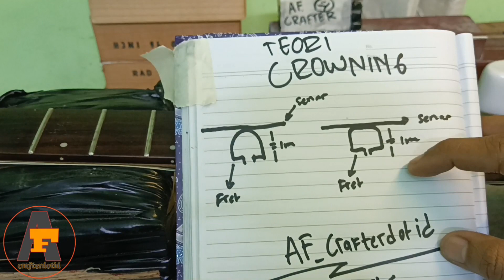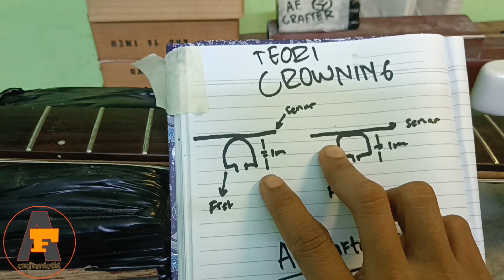Cara Crowning fret Membulatkan fret gitar - AFcrafterdotid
Cara Crowning fret Penjelasan lengkap+praktek